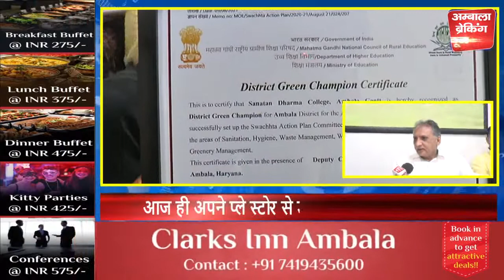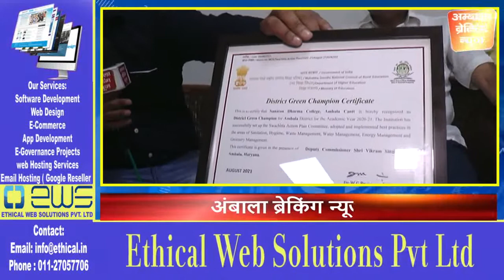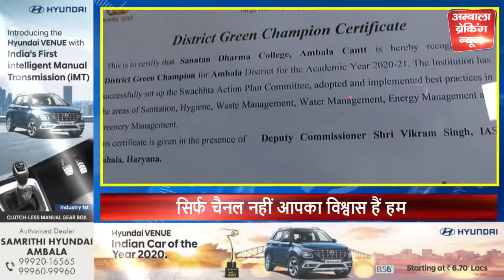SD कॉलेज को मिला "GREEN CAMPAIGN AWARD"